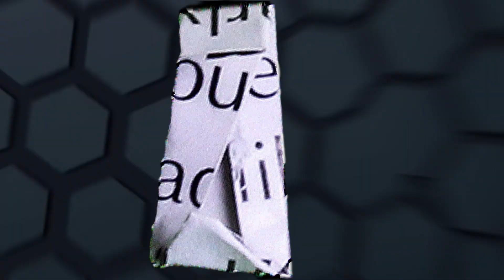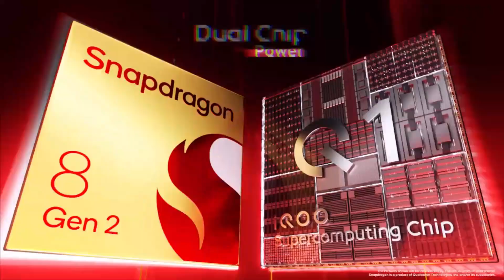iqooo Neo 9 pro vs Vivo v40 best comparison